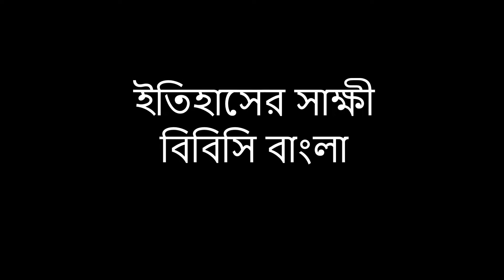কিভাবে তৈরি হয়েছিল টিভি সিরিজ 'বেওয়াচ'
১৯৮৯ সালের সেপ্টেম্বর মাসে আমেরিকান টিভিতে প্রথম প্রদর্শিত হয়েছিল বেওয়াচ সিরিয়ালের প্রথম পর্ব। যে সিরিয়াল চলেছিল প্রায় ১২ বছর ধরে এবং পরিণত হয়েছিল পৃথিবীর সবচাইতে জনপ্রিয় টিভি শো-তে।
কিভাবে তৈরি হয়েছিল এই বেওয়াচ?
সেটা ১৯৮৮ সালেল গ্রীষ্মকাল। লস এঞ্জেলেসের দুই তরুণ টিভি প্রযোজক মাইকেল বার্ক আর ডগ শোয়ার্জ চেষ্টা করছেন একটা টিভি অনুষ্ঠানের আইডিয়া বের করতে। কিন্তু কিছুতেই যেন যুৎসই একটা ভাবনা মাথায় আসছে না।
এর আগেও তারা অন্য কয়েকটি প্রস্তাব নিয়ে এখানে-ওখানে গিয়েছিলেন, কিন্তু সবগুলোই প্রত্যাখ্যাত হয়েছে। এই দুই তরুণ তখন ছিলেন একটা নতুন ভাবনার খোঁজে।
বিবিসির লুসি বার্ণস কথা বলেছেন সিরিজটির নির্বাহী প্রযোজক মাইকেল বার্কের সাথে। মাইকেল বার্ক বলছিলেন, "আমাদের ভাবনা ছিল সমুদ্র সৈকত নিয়ে একটা টিভি শো করা যায় কিনা। তারই একটা আইডিয়ার খোঁজে আমরা আক্ষরিক অর্থেই একটি বিচে গিয়েছিলাম।"
বার্ককে প্রশ্ন করা হয়েছিল, আপনি যদি ইরানে থাকেন তাহলে বিকিনি পরা সুন্দরী মেয়েদের দেখার খুব বেশি সুযোগ আপনার হবে না। এটা কি একটা কারণ হতে পারে?
"হ্যাঁ তা তো ঠিকই, বেওয়াচের আবেদন নারীপুরুষ সবার মধ্যেই আছে। বিশ্বাস করুন আর নাই করুন, বেওয়াচের ভক্তদের মধ্যে কিন্তু মেয়েদের সংখ্যাই বেশি। কারণ মেয়েরাও অন্য মেয়েদের দেখতে ভালোবাসে এবং বেওয়াচে তা ছাড়া সুদর্শন পুরুষেরা তো আছেই। আর পোশাকের ব্যাপারে বলতে হবে যে এটা আরোপিত ছিল না, কারণ বিচে লোকজন এটাই পরে, এবং লাইফগার্ডরাও এ পোশাকই পরে।"
প্রশ্ন ছিল, এটা ভেবে কি তাদের অস্বস্তি হয় না যে বেওয়াচ অনুষ্ঠানটা এ্যাকশন-নাটকীয়তার চাইতে বরং সাতারের পোশাকপরা পাত্রপাত্রীদের জন্য বেশি আলোচিত হয়েছে।
২০০১ সালে বন্ধ হয়ে যাবার আগে পর্যন্ত বেওয়াচ চলেছিল ২৪৩ পর্ব ধরে। এটি দেখানো হয়েছে ১৪৮টি দেশে, অনুদিত হয়েছে ৪৪টি ভাষায়। মাইকেল বার্কের জন্য বেওয়াচ এখনো একটি চলমান প্রকল্প।
"আসলে আমি তখন থেকেই বেওয়াচ ব্র্যান্ডের সাথেই রয়ে গেছি। বেওয়াচ সংক্রান্ত নানা কিছু, যেমন এর লাইসেন্সিং, মিউজিক্যাল, চলচ্চিত্র, এগুলো তো আছেই , এখন আবার আমি একটি নতুন বেওয়াচ সিরিজের ওপর কাজ করছি। তাই আমার কাছে হয়তো বেওয়াচের কখনোই মৃত্যু হবে না।"